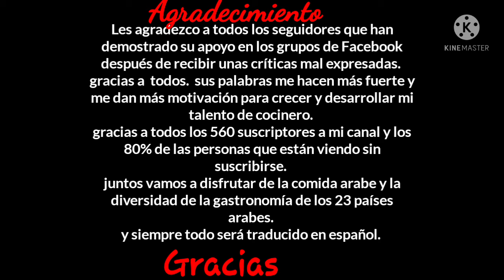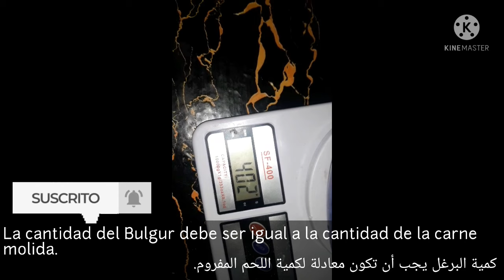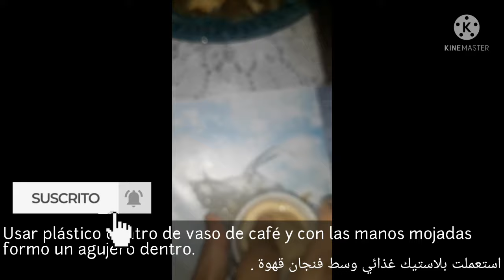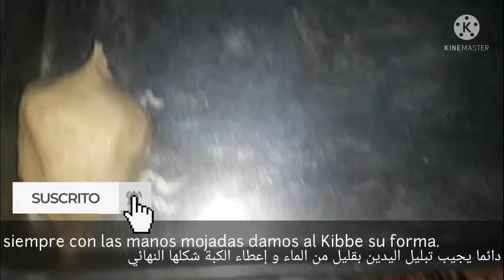kibbe bel labni /Kippe الكبة السورية على الطريقة الجزائرية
Buen Provecho